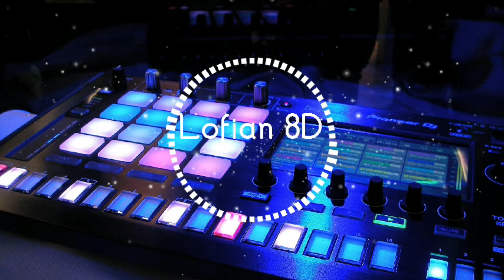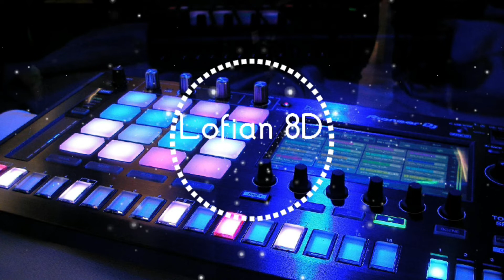Paul Flint - The Feeling (8D)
Wear 🎧 to get the full experience! This is a non-monetized channel providing copyright-free music in 8D.